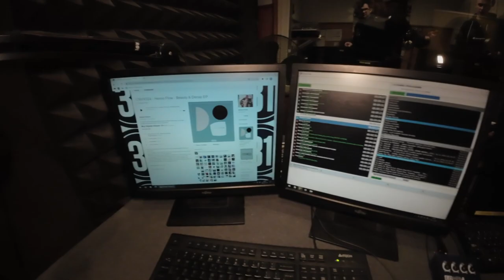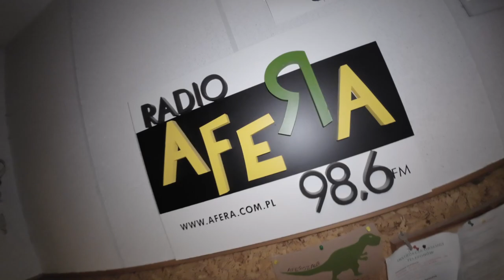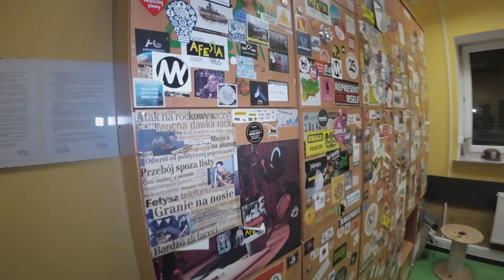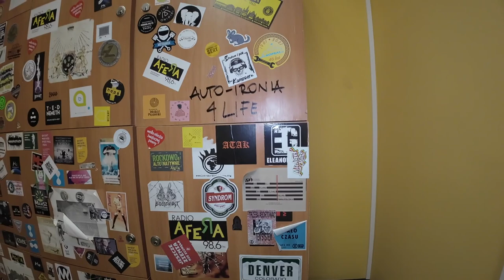KMV Studio VLOG #2 - DJ Soina w Radiu Afera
Sprawdź co działo sie podczas wizyty DJ Soiny w Radiu Afera

Audycja:  Bump & Grind
Muzyka: Kręci Mnie Vinyl 2
Video: Greg Helden